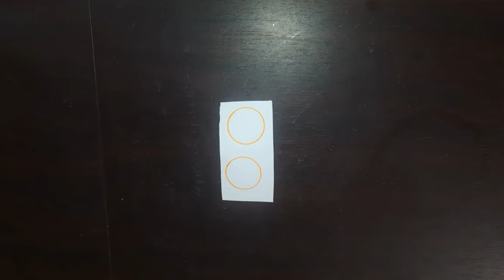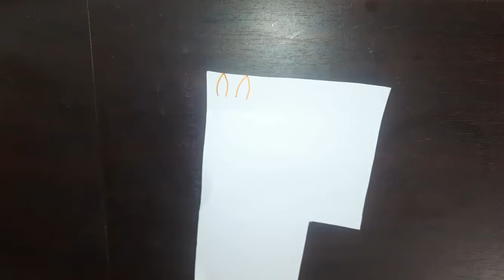Happy teachers day 2022 | Teachers day gift | Teachers day gift idea | Diy teachers day gift idea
Happy teachers day 2022 | Teachers day gift | Teachers day gift idea | Diy teachers day gift |